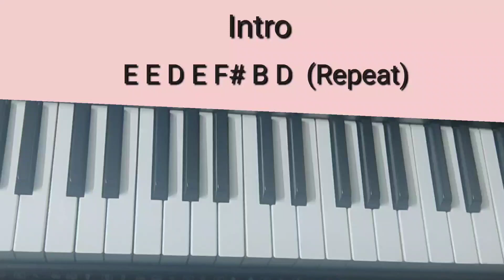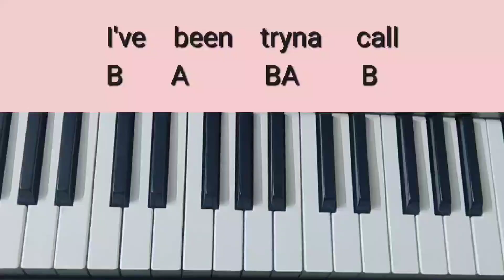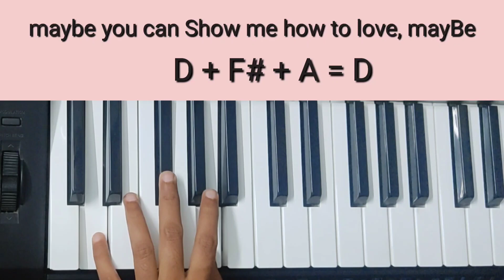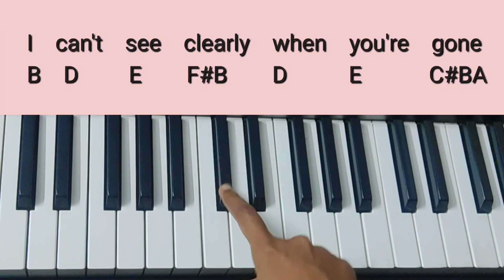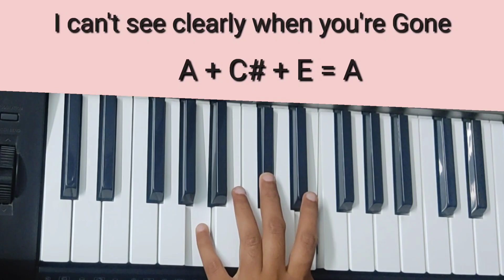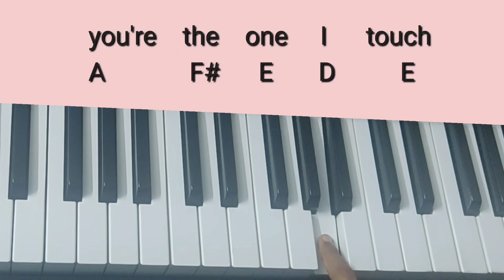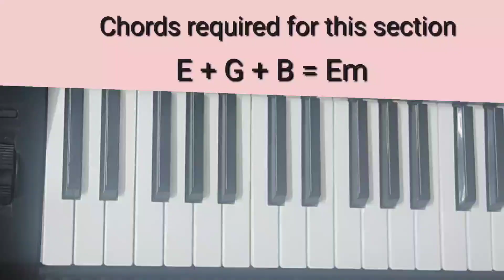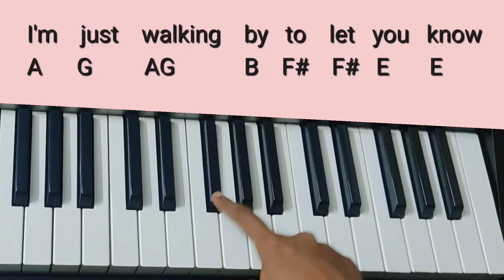Blinding Lights Tutorial(Chords+Melody) | The Weeknd | Keyboard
Style - 70's Piano Rock
Tempo - 95
Tone - Trance Lead